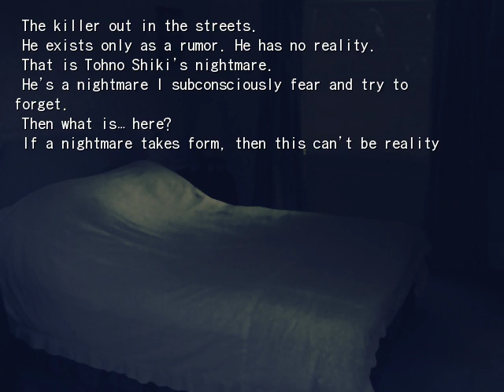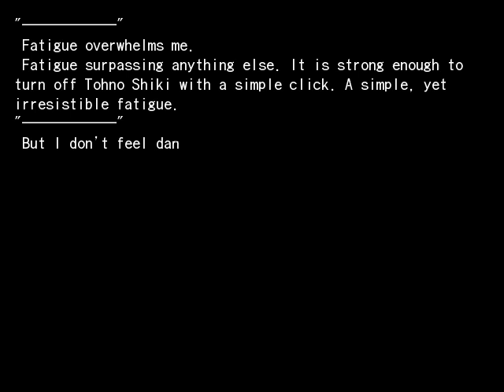Kagetsu Tohya - a day - Night - Something forgotten 2